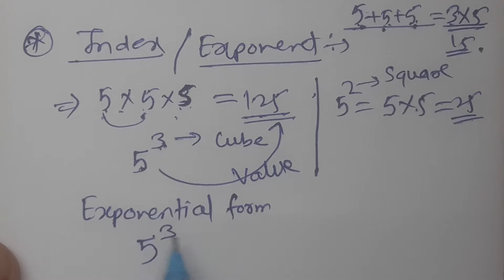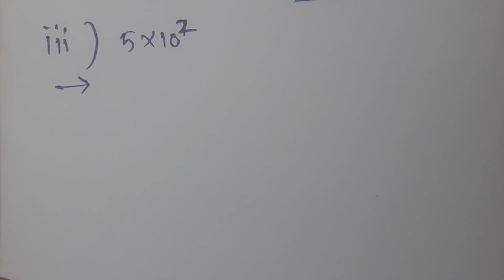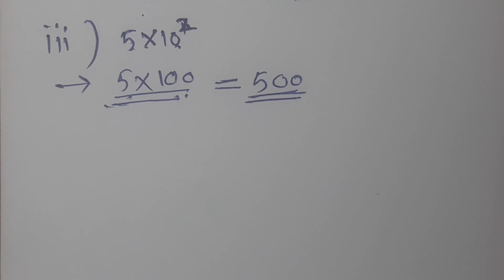Exponents, Powers, Indices, index Class 7th IIT Foundation Chapter 6 Part 1